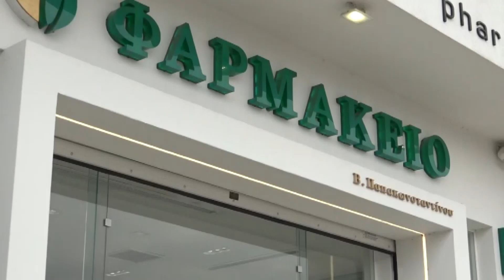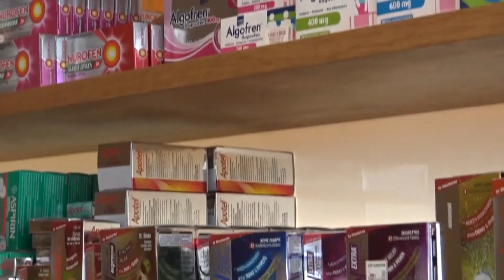ΦΟΒΟΣ ΓΙΑ ΠΟΛΛΕΣ ΕΛΛΕΙΨΕΙΣ - ΦΕΤΟΣ ΤΟΝ ΧΕΙΜΩΝΑ ΣΤΑ ΦΑΡΜΑΚΕΙΑ